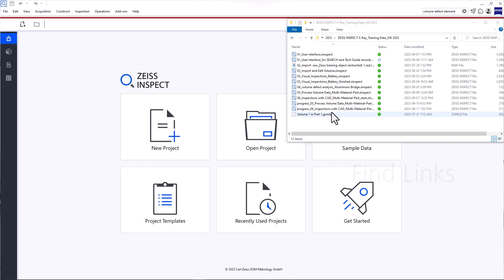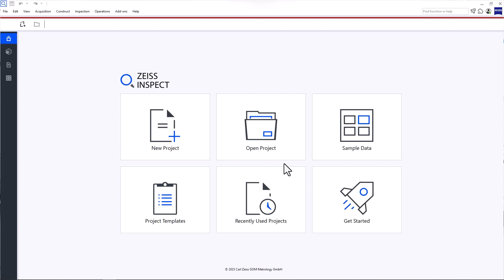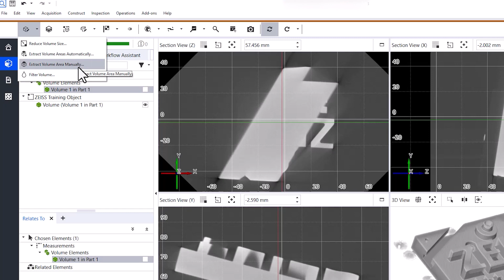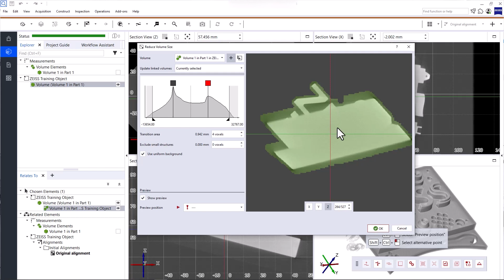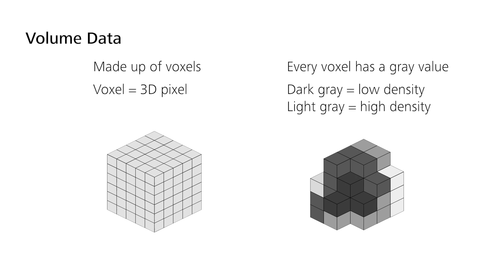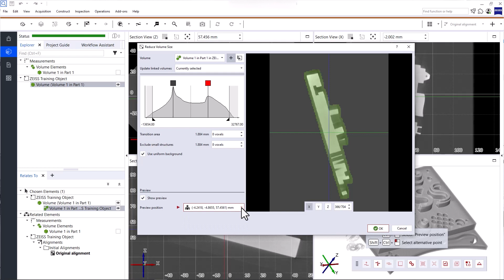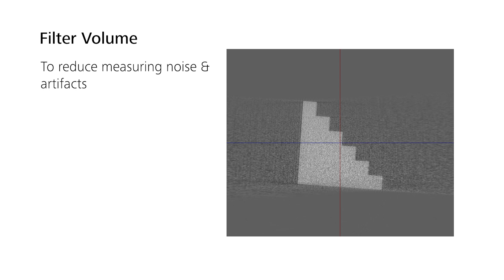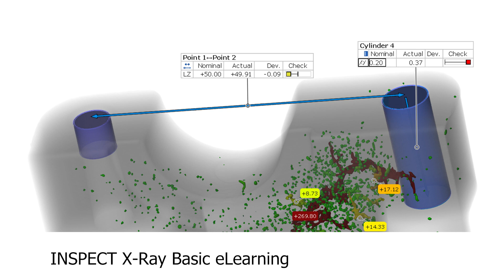How to Import & Edit Volume Data in ZEISS INSPECT X-Ray (2/7)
Want to start your inspections from scratch? Find out which data formats are supported in ZEISS INSPECT X-Ray and how easy it is to import data.

Learn how to reduce the size of your volume data, where to find tools to separate batch scans and how to filter out measuring noise and artefacts.

The following videos in this series will guide you through different workflows step-by-step, from visual inspections to volume defect analysis, processing your volume data and reporting.

Request a trial license in the ZEISS Quality Suite.

And if you need more information, just follow the link to our

If you’re looking for a more comprehensive training, check out the INSPECT X-Ray Basic eLearning

Join our ZEISS INSPECT X-Ray community and take your metrology skills to the next level!

Note: This video is based on ZEISS INSPECT X-Ray SW 2023. The workflows described may differ in other software versions.

Content:
00:00:00 Welcome
00:00:04 Goal
00:00:13 Download software trial
00:00:24 Import data
00:01:12 Import .raw data
00:01:46 Parts in ZEISS INSPECT X-Ray
00:02:36 Edit Volume
00:03:06 Reduce Volume Size
00:09:16 Extract Volume Areas
00:09:41 Filter Volume
00:11:24 What's next?